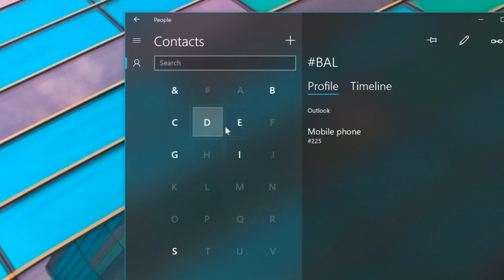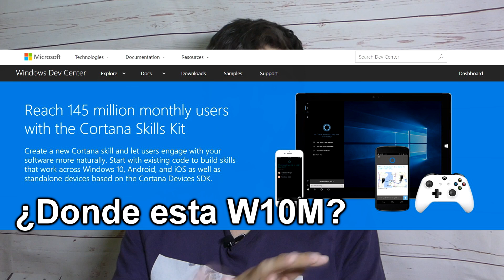Windows 10 Mobile HA MUERTO + novedades Windows 10 Fall Creator Update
Microsoft ha presentado Windows 10 Fall Creator Update y no ha mencionado Windows 10 mobile ni nada... ¿Esta muerto ahora?